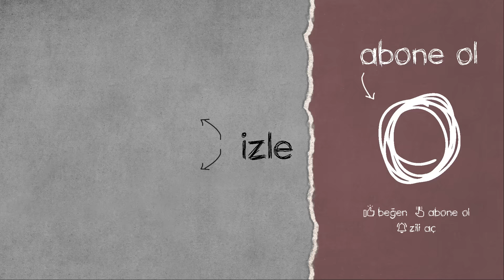MİTHRAİN YANARAK WİN ALIYOR | PUBG EN İYİ ANLAR 101 | 10000Days , Teneke Kafalar , Shilla, MuzluSoda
TWİTCH PUBG EN İYİ ANLAR serimizin 101. videosu ile yine sizlerleyiz.

Sizce bu videomuzda yer alan en iyi an hangisi?

ONU VUR IBAN'A DİREKT 100 BİN LİRA | PUBG EN İYİ ANLAR 97 | Mithrain , 10000Days , 212s , Shilla